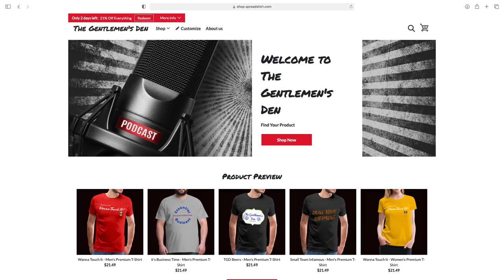Episode #65 - All the Feels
Just the two of us.  Jeff and Sean fly solo once again. Taking about Jeff's emotional voyage listening to music on edibles.  Sean's battle with depression and much more. It's not all doom and gloom we have fun throughout it all. Open your mind and take a ride on the truth train with us. Just trying to be an open and honest show which we hope you enjoy and appreciate . Love you all and thanks for listening.